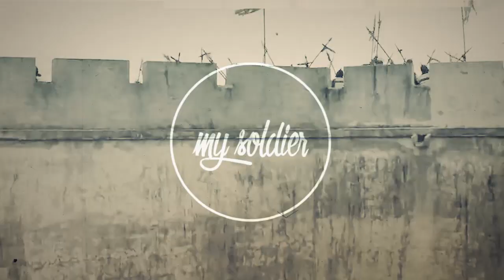Ling Guang | My Soldier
Warning: Spoilers for season 1 and 2 of MWS drama. Heavy bromance aka subtle boys love :)

MV dedicated to the most tragic character in the series, Ling Guang. Seriously, how can they give him so many boyfriend just to kill them off. Most likely, he won't be in s3 if it gets confirmed :(